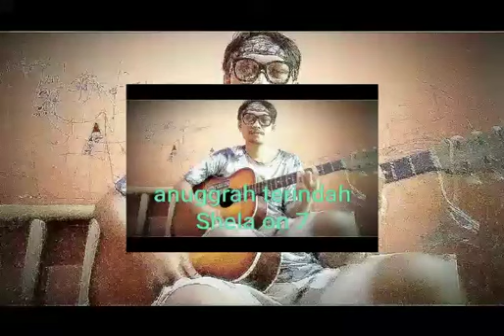Hapid fles caver (shela on 7) anuggrah terindah